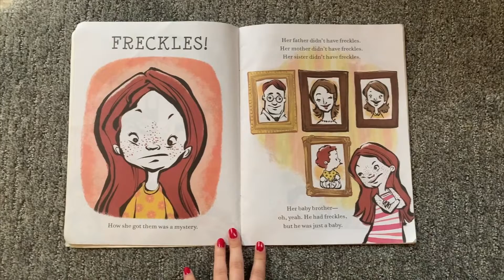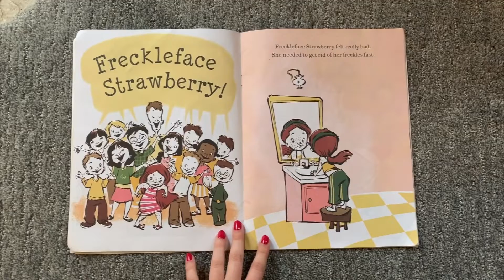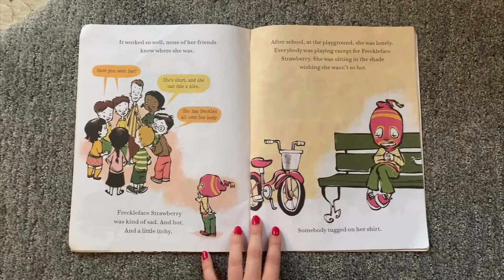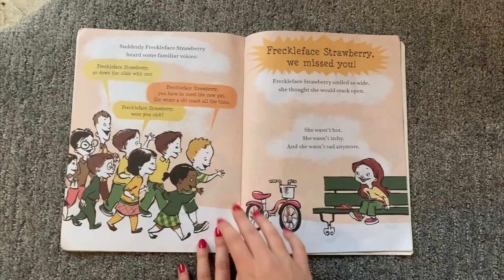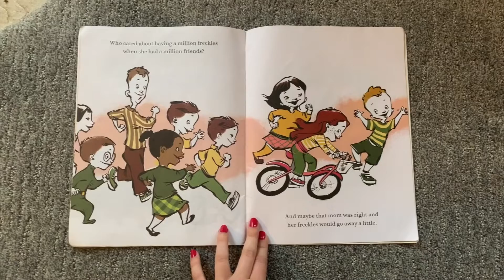Freckleface Strawberry by Julianne Moore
No matter what you look like, you are perfect just the way you were made! You were wonderfully made:)